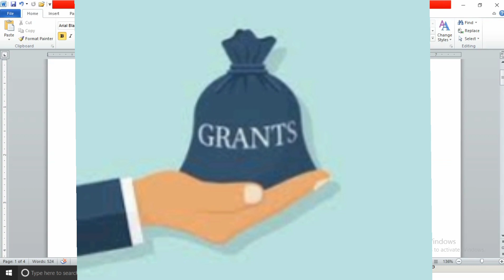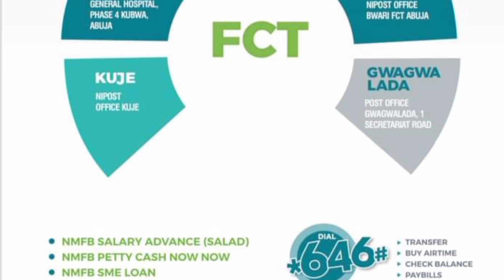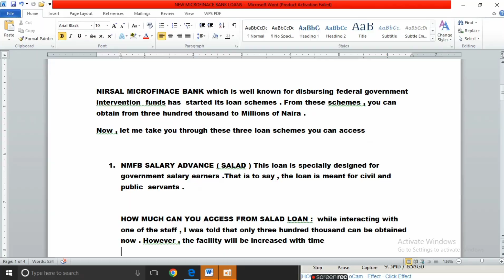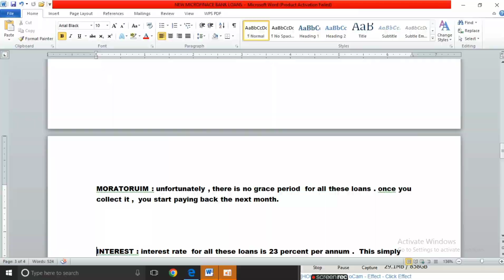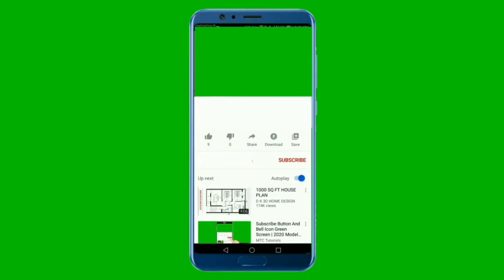NIRSAL MICROFINANCE BANK NEW LOANS YOU CAN ACCESS TODAY (WITH LOW INTEREST )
Nirsal microfinance bank loans you can access now

Nirsal  Microfinance Bank new loans you can access today
TWO PRODUCTS THAT WILL AMKE YOU MILLIONS WITH LITTLE INVESTEMNT BEFORE THE END OF 2022

 HOW TO APPLY AND SECURE ACCESS BANK 5 MILLION NAIRA GRANT

HOW TO REGISTER AND OBTAIN TAX IDENTION NUMBER FREE OF CHARGE

HOW TO BECOME A COCA COLA DISTRIBUTOR

GET 5 T0 5 MILLION NAIRA LOAN FROM BANK OF INDUUSTRY

HOW TO GENERATE HUGE SALES USING WHATSAPP

 SEVEN FEDERAL GOVERNMENT EMPOWERMENT PROGRAMMS , GRANTS AND NON INTEREST LOANS THAT WILL UPGRADE YOUR FINANCIAL STATUS IN 2022

FIVE LUCRATIVE BUSINESSES WOMEN CAN RUN FROM HOME

SEVEN LEGIT  LEGIT PLACES WHERE YOU CAN ACCESS 1 MILLION NAIRA OR LESS IN 72 HOURS

TEN BUSINESSES YOU CAN RUN WITH 50 TO 100K  AND STILL MAKE 5K PROFIT IN EVERYDAY IN NIGERIA

ALL YOU NEED TO KNOW BEFORE YOU CAN ACCESS NEXIT NPOWER LOAN

HOW TO HANDLE TONY ELUMELU BUSINESS SUMMARY  DOCUMENT QUESTIONS

.SPEAK ALL LANGUAGES USING THIS APP

SEVEN FEDERAL GOVERNMENT GRANTS , NON INTEREST LOAN AND EMPOWERMENT DESIGNED TO CHANGE YOUR LIFE FOR GOOD IN 2022

Nirsal Microfinance Bank has introduced n ew loans schemes called
NMFB SALAD LOAN
CASH NOW NOW NOW LOAN
NMFB SME LOAN

Via this loan schemes you can access 300, 000 to millions of Naira  , some without collateral  with very low interest of 1.9 percent interest monthly .
One of these loans is meant for government workers  while others are for petty traders , artisans and business men and women in Nigeria .
These loans are not federal government intervention funds